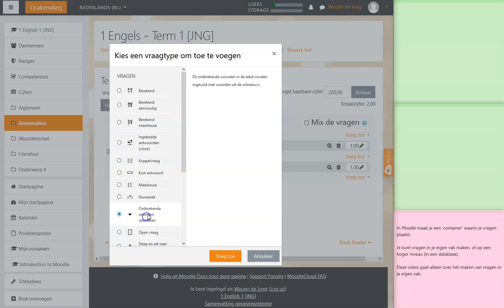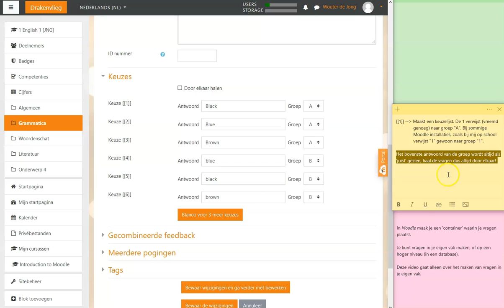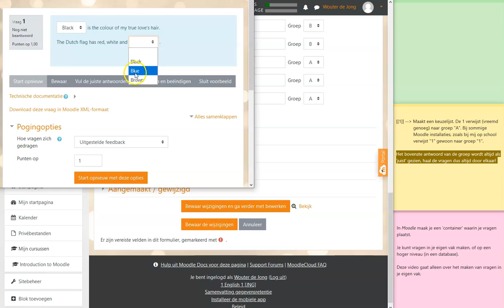Moodle 3.5 - Het maken van selectievragen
In deze tweede video in de reeks van het maken van vragen wordt uitgelegd hoe je een selectievraag maakt.

Muziek
Electro-Light - The Ways (feat. Aloma Steele)